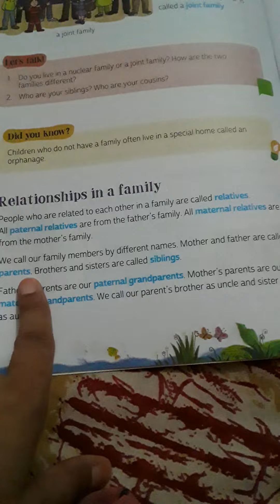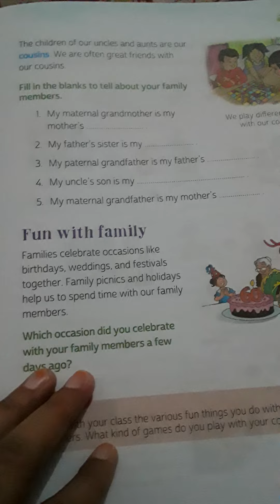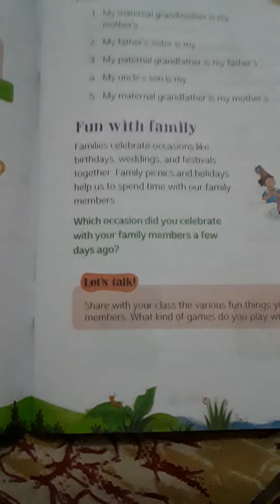Class - 3 , subject - EVS, ch -1st